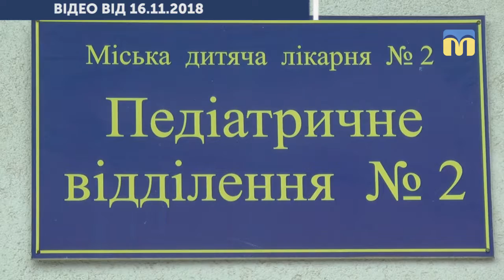Перенесення дитячої поліклініки № 2 в Миколаєві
Про перенесення дитячої поліклініки № 2, що знаходиться за адресою Космонавтів, 144, говорили під час засідання профільної депутатської комісії Миколаївської міської ради з питань охорони здоров`я та соціального захисту населення